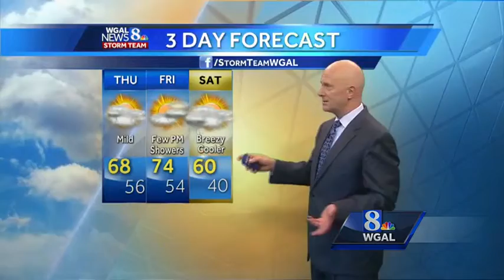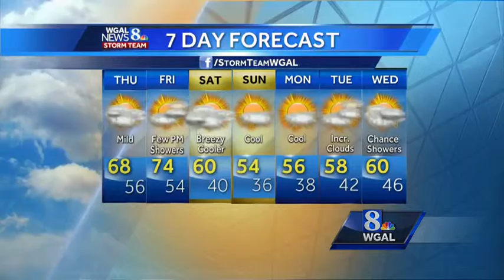Mostly cloudy, spotty showers tomorrow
We hit 75 today. That's two days in a row. Rare for November. The only thing keep us from hitting it on Thursday will be some clouds. It's a close call.